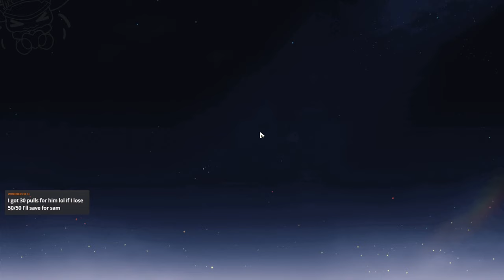INTENSE AVENTURINE PULLING SESSION! | Honkai: Star Rail 2.1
AVENTURINE'S BANNER HAS FINALLY ARRIVED! Good luck to everyone pulling for him and wish me luck in getting him too!
Let's hope my F2P HSR jades come in clutch here!